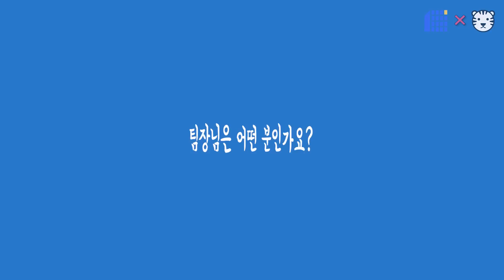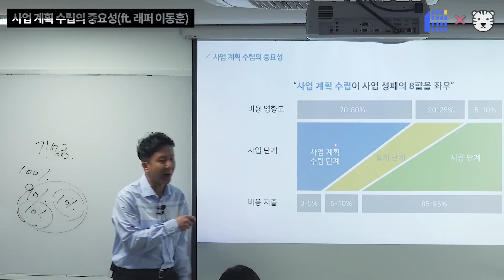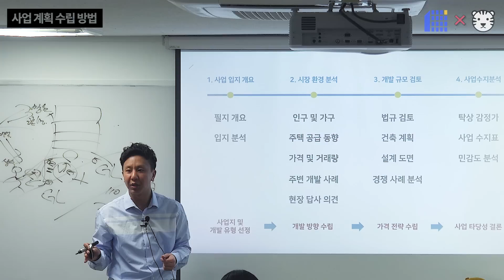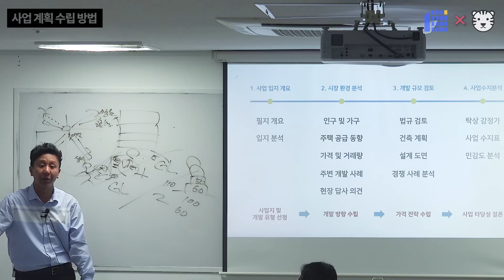3억으로 30억 건물주가 될 수 있다구요?ㅣ이동훈 1부 [후랭이TV]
안녕하세요 후랭이입니다^^
이번 후랭이가 만난 사람은 테라펀딩 사업개발팀의
이동훈 팀장입니다.

인터뷰 전까지만 해도 테라펀딩은
단순히 부동산P2P플랫폼을 운영하는 회사로 알고 있었는데요.

인터뷰를 해보니 PF, 교육, 리빙 등 다양한 분야에서의
사업을 진행하고 준비하고 있는 것을 알았습니다.

이동훈 팀장님의 이야기에 따르면 적은 돈으로 건물주가
되는 것이 쉬운 일은 아니지만 금융 구조만 잘 짜고
좋은 토지만 구할 수 있다면 3억으로 30억 건물주가 되는
구조를 만들어 낼 수 있습니다.

또한 리스크가 큰만큼 단순 재테크로 바라보기 보다는
하나의 큰 사업이라고 생각하고 접근하는 것이
필요하다고 강조합니다.

이번 이동훈 1부에서는 3억으로 30억 건물주가
되는 방법과 구조, 사업 계획 수립 방법에 대해 다루었습니다.

[후랭이가 만난 사람 - 이동훈 1부]
1. 급하게 열혈 애청자
2. 팀장님은 어떤 분인가요?
3. 3억으로 30억 건물주 되는 것이 가능할까?
4. 사업 계획 수립의 중요성(ft. 래퍼 이동훈)
5. 사업 계획 수립 방법

※ 본 영상은 테라펀딩의 지원을 받아 제작되었습니다.

【장비 정보】
[Cam]